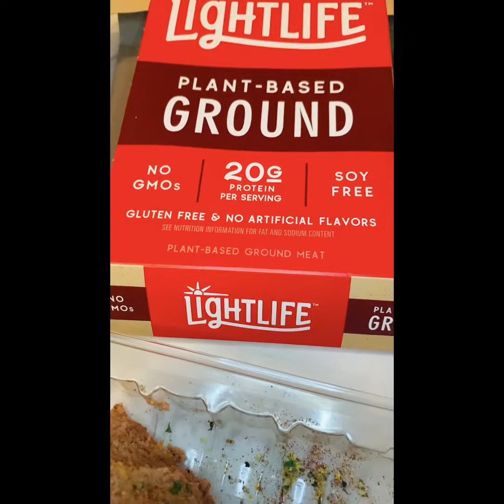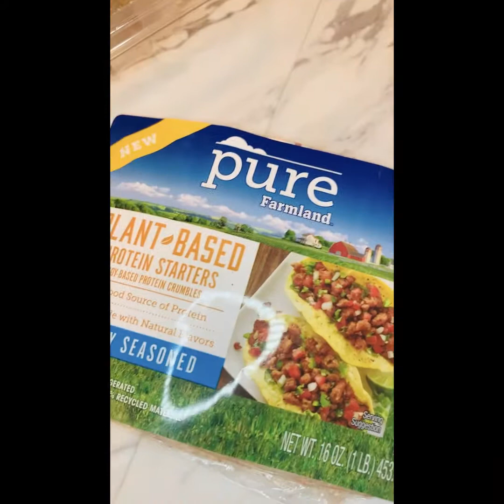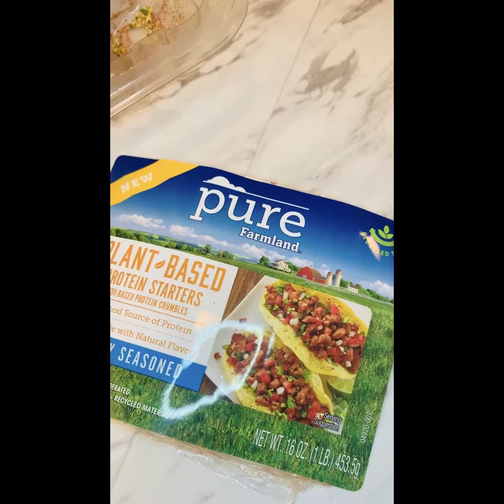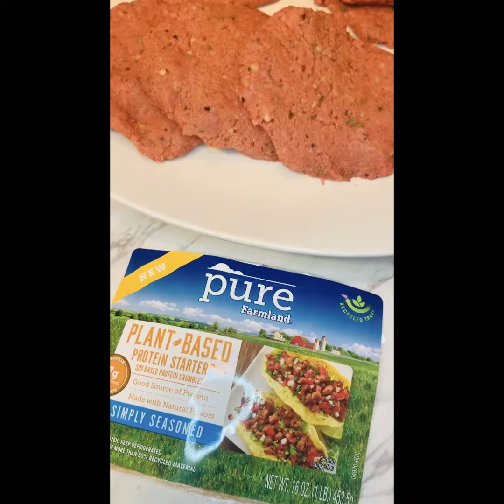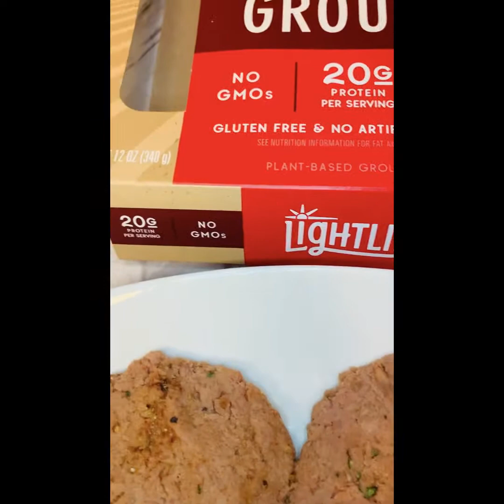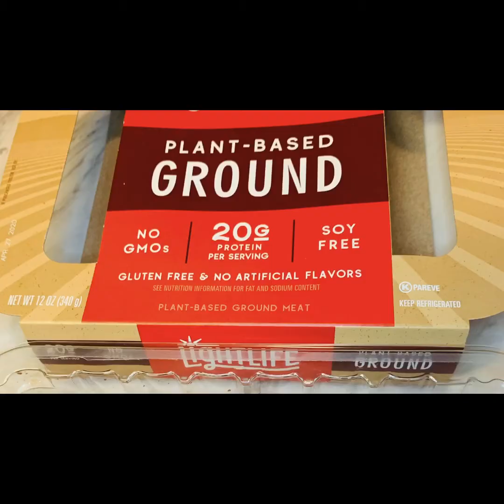Pure Farmland vs. Lightlife Ground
BATTLE of the BURGERS! Vegan Burgers...🌱🍃 Pure Farmland vs. Lightlife Ground. Full review and taste test. Pescatarian occasionally trying delicious Vegan meals. 😋